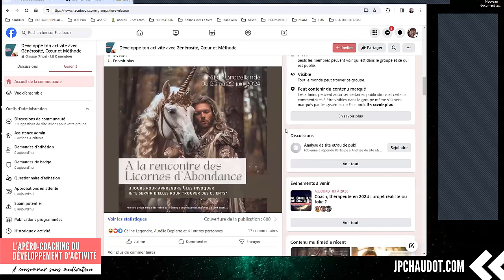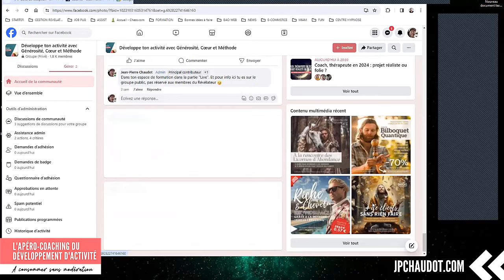Se (re)lancer en 2024 : Mon Guide Stratégique de A à Z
Une amie thérapeute m’a dit dernièrement, “Je te verrai bien reprendre le Cab”.
Franchement ça me titille des fois, même si j’ai déjà de quoi faire avec mes accompagnements actuels.
Mais je me suis dit, tiens, et si je me lançais cette année comment je m’y prendrai ?
Et ça a donné cet Apéro-Coaching que je te propose en replay.
On y explore d’un côté les erreurs à éviter dès le départ, et surtout quelles stratégies je privilégierai en 2024.
Ce Live vient en complément des différents guides déjà proposés, et soulignent les tendances qui me semblent à ne pas négliger en cette année 2024.
Ok le marché est saturé, ok a conjoncture est difficile etc…
Mais ce n’est pas une raison pour ne pas arriver à vivre de son activité.
De tous temps il y a eu des événements qui ont fait qu’il y a avait des périodes plus propices que d’autres.
La clé, s’adapter, ne rien lâcher ;-)